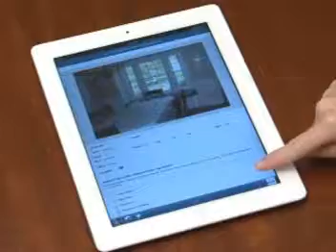Wednesday Morning Show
Ruhl&Ruhl Realtors Real Estate Today Show